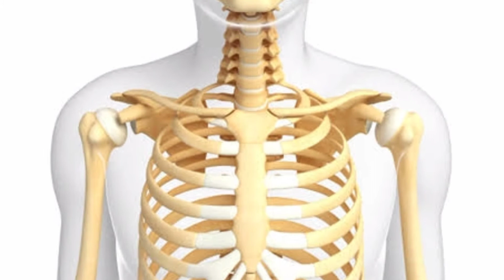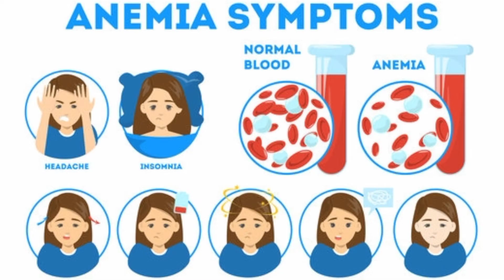ഈത്തപ്പഴത്തിന്റെ ഗുണങ്ങൾ. Health tips.